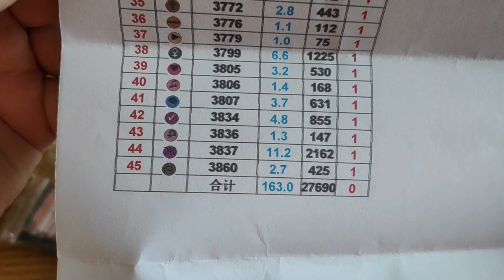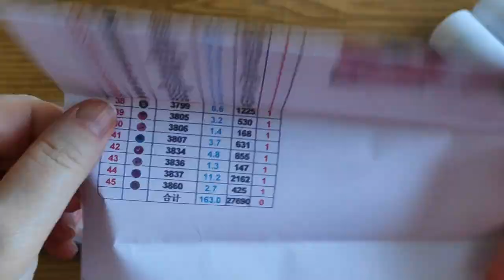Обзор нового набора / Девушка водопад/ Алмазная вышивка